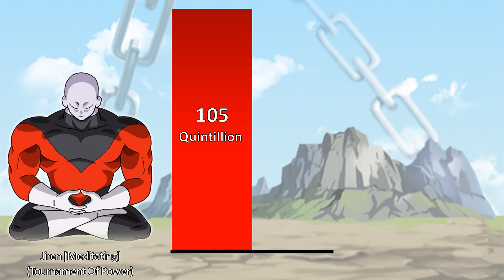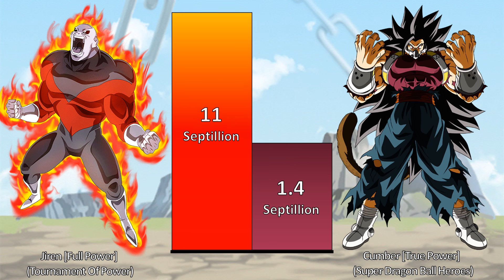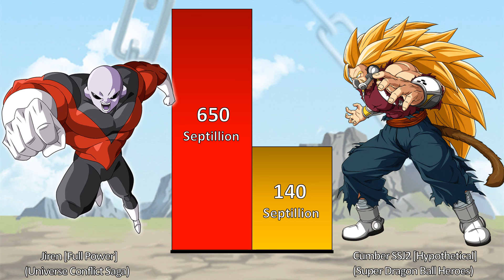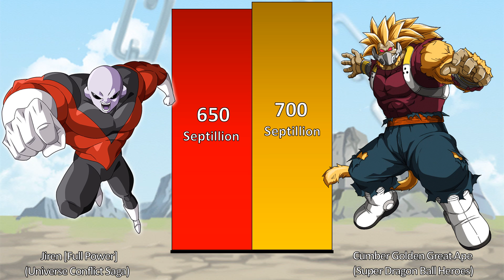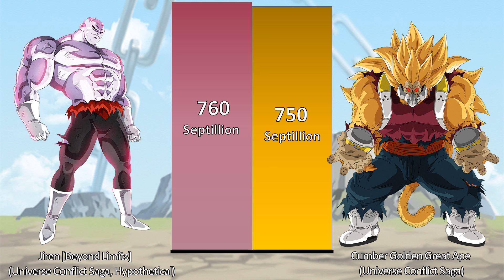Jiren VS Cumber POWER LEVELS - Dragon Ball Super / Super Dragon Ball Heroes